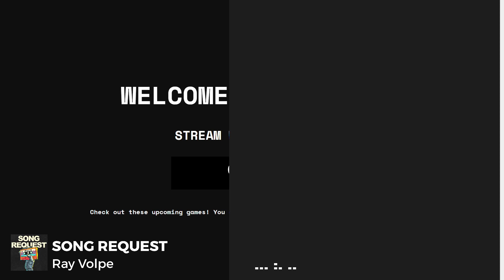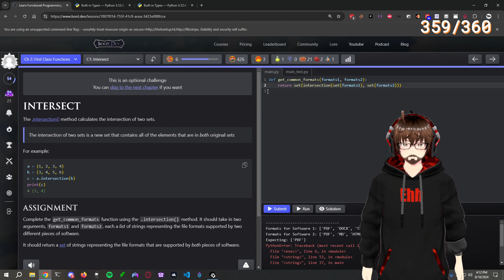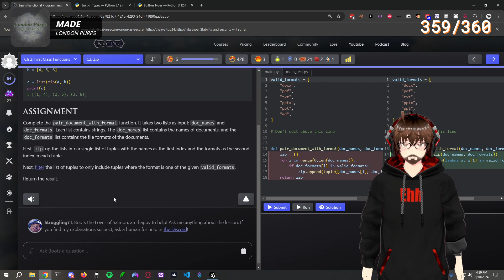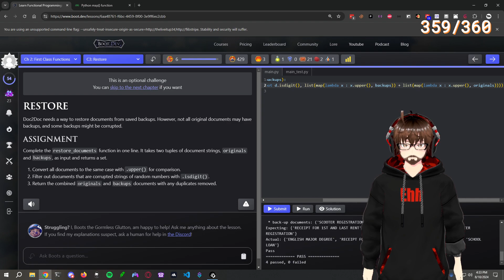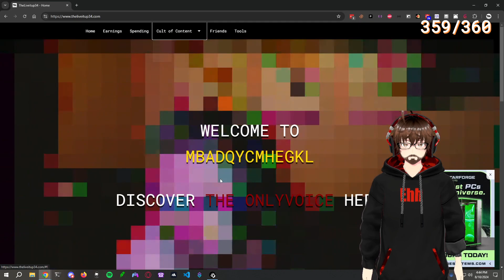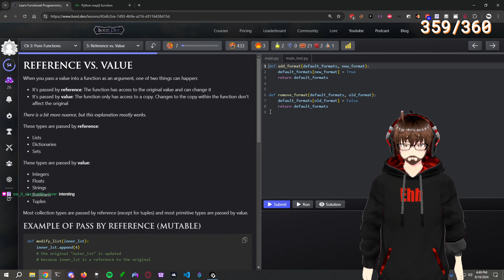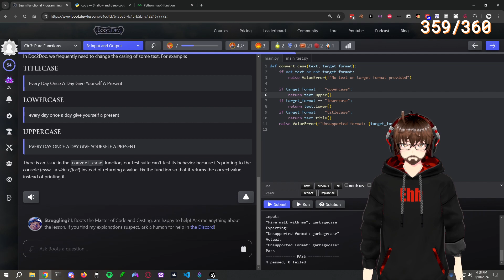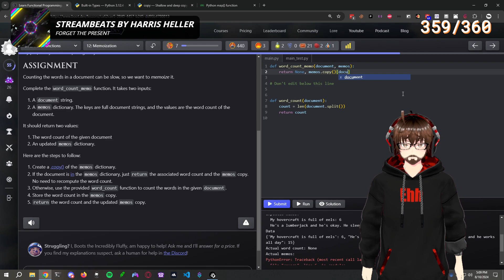How does one Program????